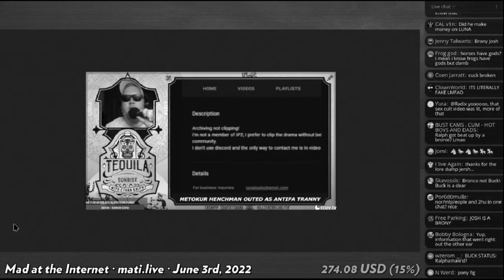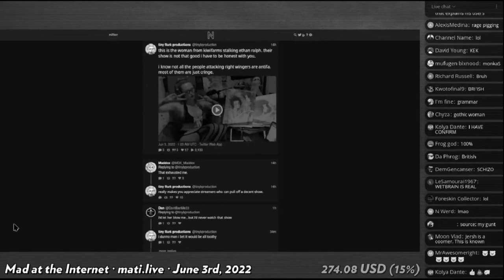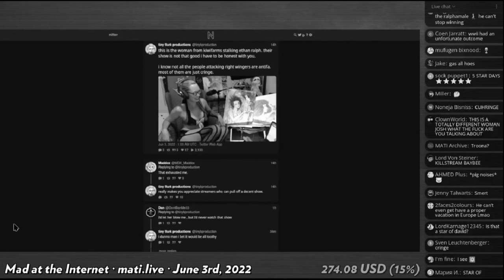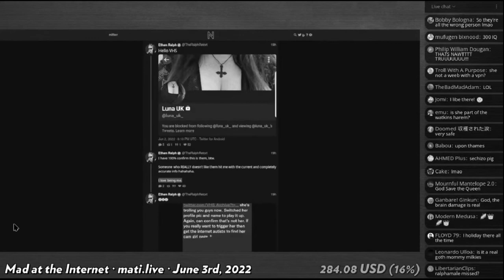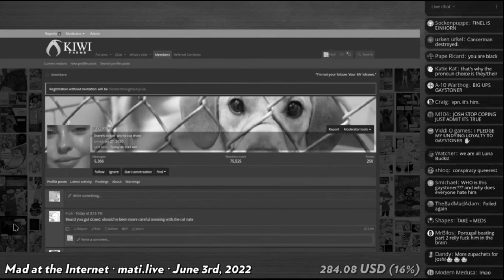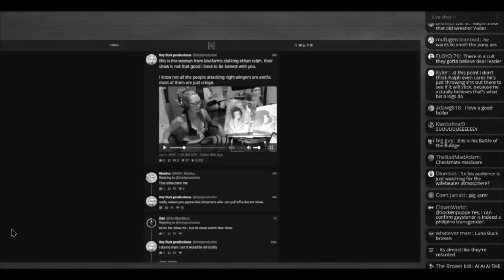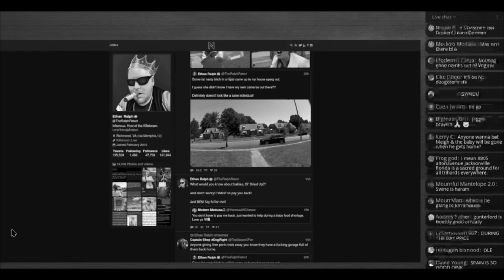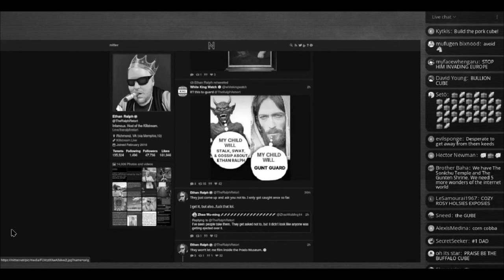VHS Dox Drama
Ralph fails at doxing a popular clipping channel VHS in June. He doxes a egirl named Modern Medusa instead